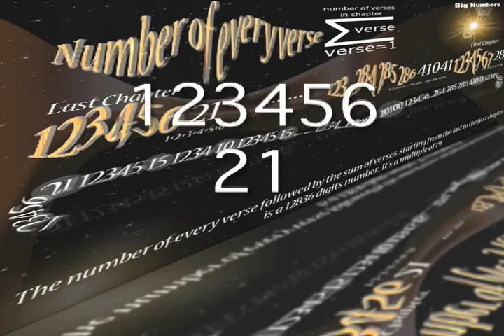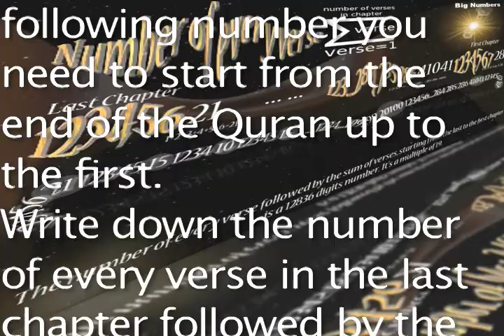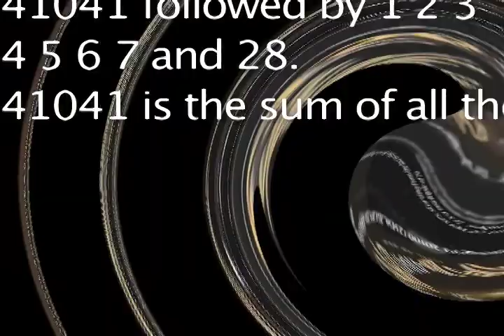Quran: Number 7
THE QURAN'S MATHEMATICAL STRUCTURE The Quran's suras, verses, words, and letters are not only mathematically composed, but also arranged into a superhuman structure that is purely mathematical, i.e., the literary content has nothing to do with such an arrangement. Since the physical construction of the Quran is purely mathematical, it would be expected that the numbers mentioned in the Quran must conform with the Quran's 19-based code.

(more)